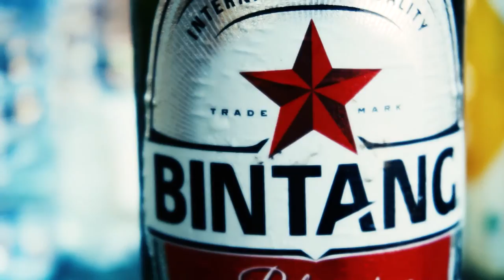Redvess - Gemini (Wanna Know)